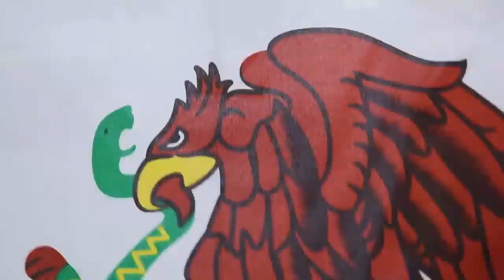Young Crook Big Wave [La Raza Nation] (Music Video)